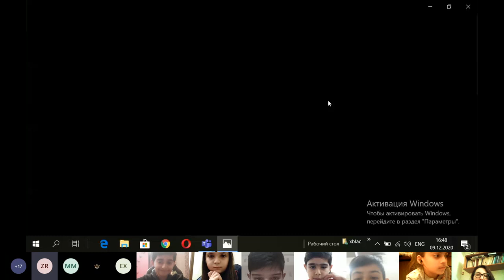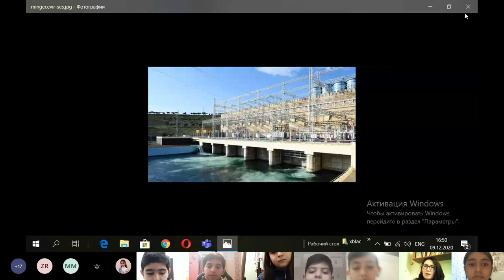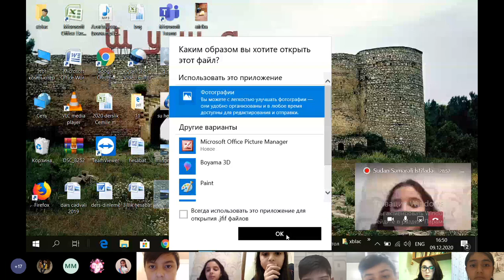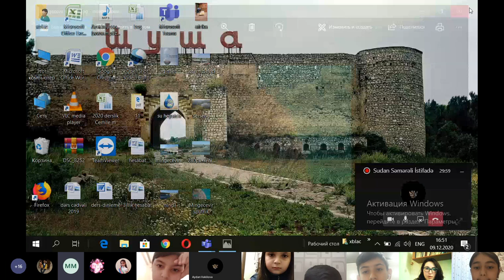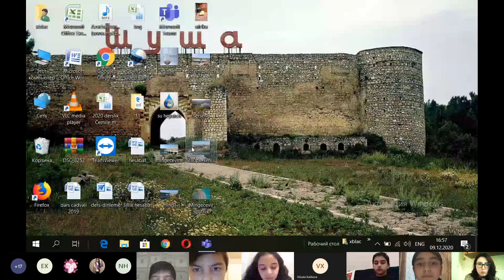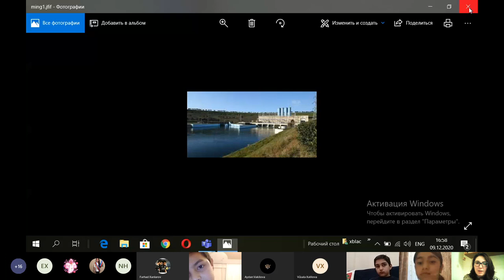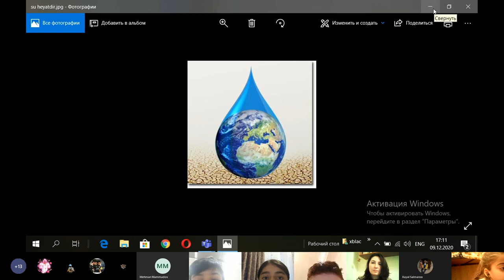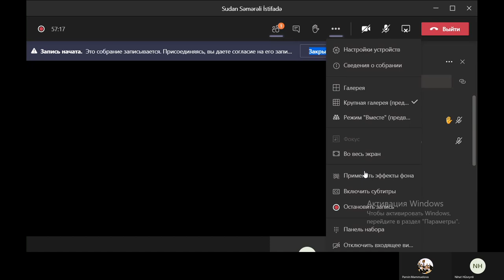"Sudan səmərəli istifadə; ölkəmizin şirin su ilə təhcizatı" mövzusunda maarifləndirici seminar.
tədbiri təşkil edən _ UBTR Pərvin Məmmədova